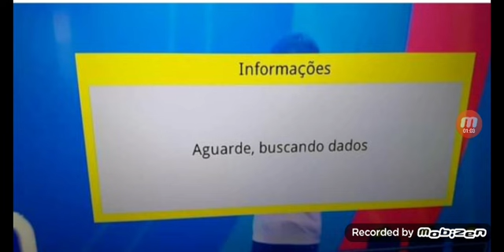🛑Importante Pra Quem Usa Sathdregional